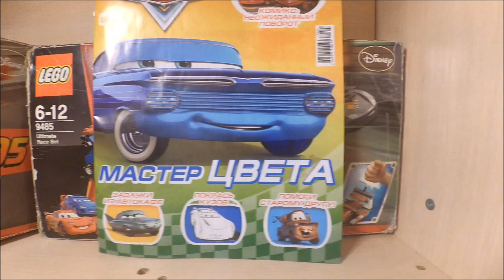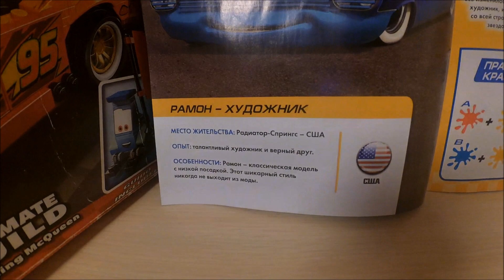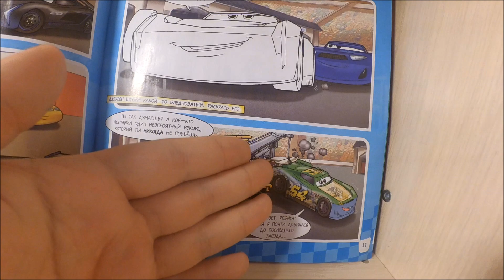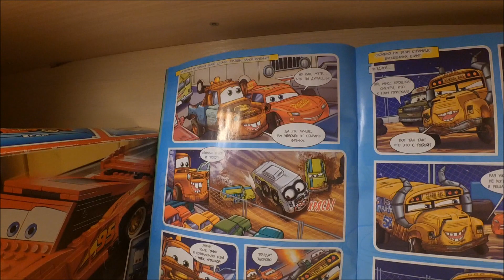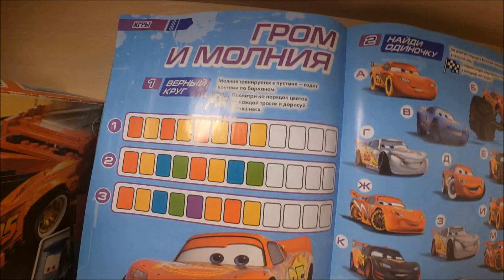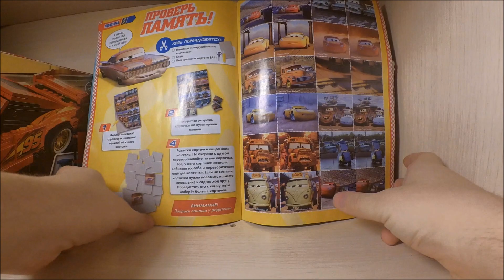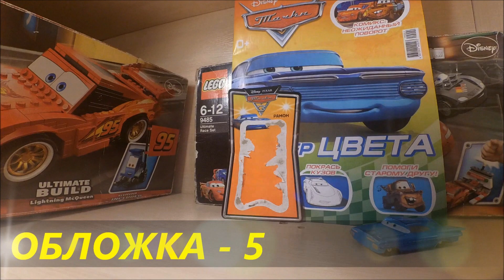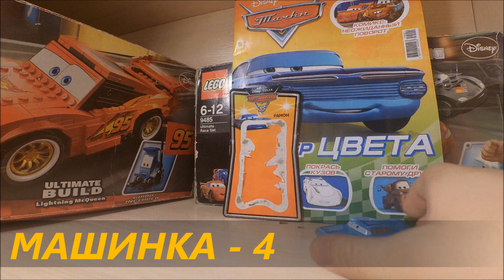Обзор на журнал "Тачки. Мастер цвета" 1 выпуск 2019 года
Итак, наконец-то новый обзор на журнал Тачки, я не понимаю, почему у меня в последнее время обзоры выходят более 15 минут.
Это 1 выпуск на 2019 год.
С этим номером была коллекционная машинка, честно, не очень на вид, Рамон из Тачек 3.